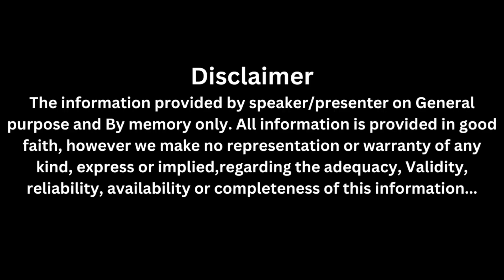Unlock Your ‘Chakras’ Power | Easiest Explanation By Venkatesh Guruji | Vishwa Poornima Yoga Centre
Dr Venkatesh - PhD (Yoga and Life Sciences)
Healer & Therapist, Internationally Certified Yoga Coach - Mentor, CEO & Founder, Author - Research Scientist

Vishwa Poornima Yoga Centre is one of the best yoga Centres in Bangalore since 30 years, where thousands of people learn various amazing yoga techniques. We conducting group yoga and personal yoga classes, any health issues we take classes, yoga for Stress management, yoga for children, yoga for pregnancy and all age group we are conducting classes. Dr Venkatesh T is running four yoga centres in Bengaluru and one globally recognized and certified yoga teacher’s training school. Vishwa Poornima has well-equipped with professional and highly qualified Yoga trainers. So far, more than 100 workshops and various yoga programs are conducted by Dr Venkatesh T and he has trained Yoga to more than 50,000 students with his staff Yoga trainers.